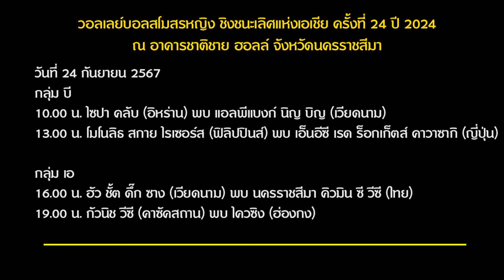เอสโคล่า แพ้ทีมญี่ปุ่น จบที่ 4/ทีมอินโด เข้าตัดเชือก/ตู้เย็น เจอ เอ็นอีซี/โปรแกรมถ้วยเอเชีย ที่โคราช